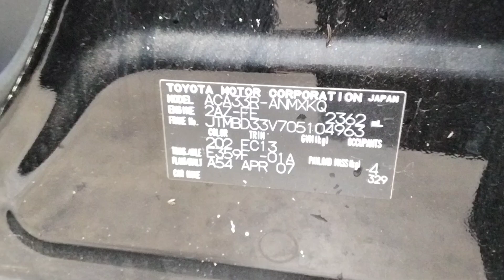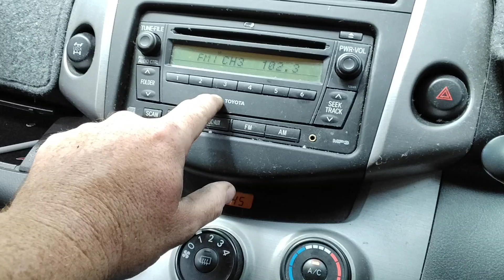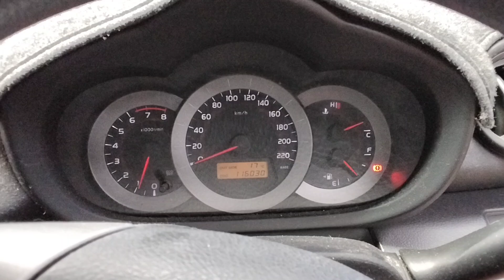Toyota Rav4 2.4ltr engine 116030km W2124